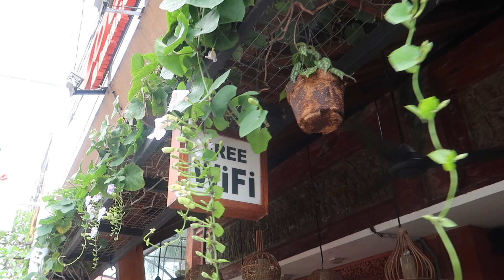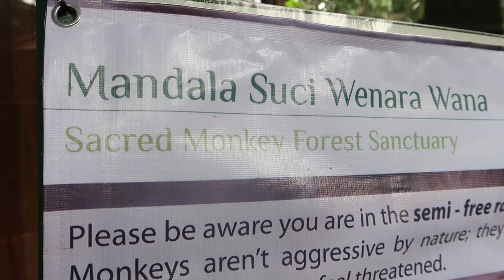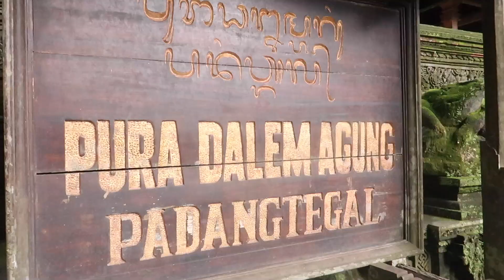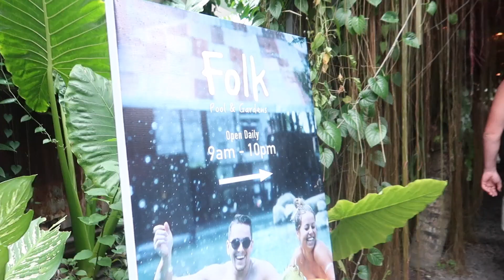VISITING MONKEY FOREST IN UBUD🐒 | I WAS BIT BY A MONKEY! BALI TRAVEL VLOG #2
Visiting Monkey Forest in Ubud & I was BIT by a monkey! Keep reading ↓

So Monkey Forest is an extremely popular tourist attraction in Ubud, Bali. It definitely gets mixed reviews, people either love it or will tell you to say FAR away.

Personally, I LOVED IT! I love monkeys and found it fascinating how it was so relaxed and they were able to roam around freely. 🐒

As for the bite... we was told before hand not to touch the monkeys and stupid me went and copied a girl I seen touching one. The monkey tugged on my finger but there was no blood or open skin. The guards assured me it's fine but I do regret not listening in the first place. Will NOT be doing that again.

I absolutely advise you to go but don't take the risk of touching them! 😩🐒

Be sure to check my website for more recourses, detailed post's and services :)

Creative INC book
4 Hour Work Week

➻ my camera (CANON G7X MARK II)
➻ my memory card
➻ joby gorillapod tripod
➻ 1tb external hard drive

❀ name: montelle
❀ age: 22
❀ ethnicity: caribbean

find purpose ∙ live light ∙ travel more
✈︎ travel, lifestyle & mindset blogger